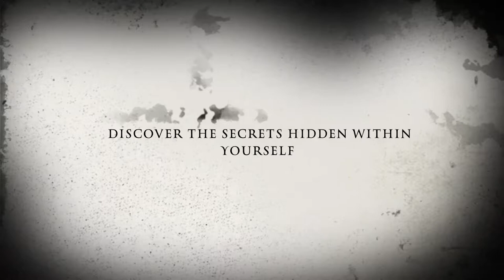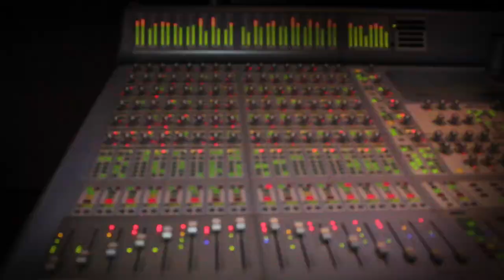Fame & Fitness Reality Show Teaser #1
In Pursuit of Massive Weight Loss And Massive Fame, Atlanta Prin Opens Up The Door To His Life As He Starts His Journey to 'FAME AND FITNESS" Produced by Patrick Dugger (The Game, Teen Wolf, Tiny And Toya, ect)